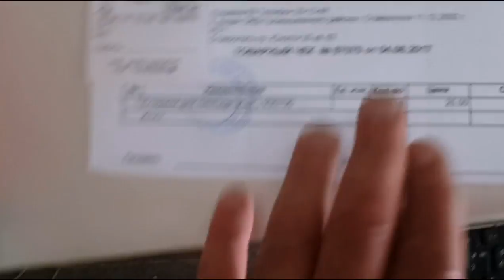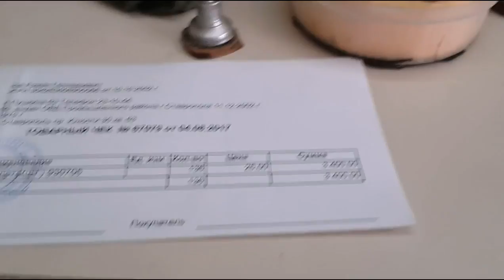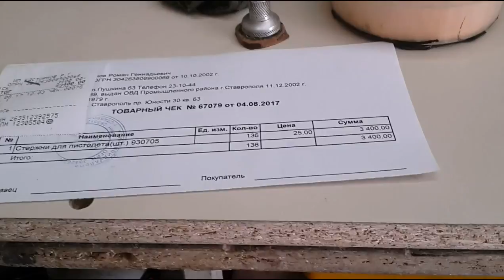purchase NEW pdr glue - покупка нового термоклея для PDR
СКУПИЛ ВЕСЬ КЛЕЙ ЧТО БЫ БЫЛ ЗАПАС.